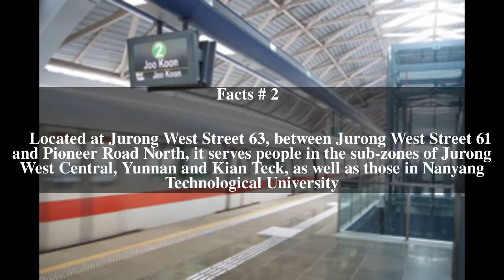Pioneer MRT Station Top # 6 Facts